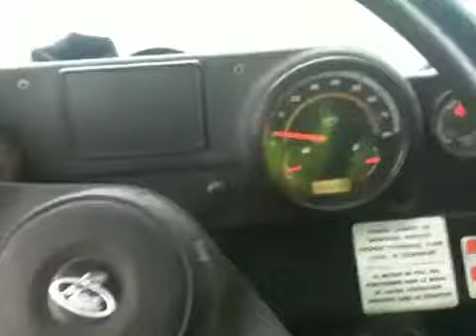Bfi Frontloader in The Snow- Vancouver , BC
Back when I worked for Bfi ... Driving a real piece of frontload shit !